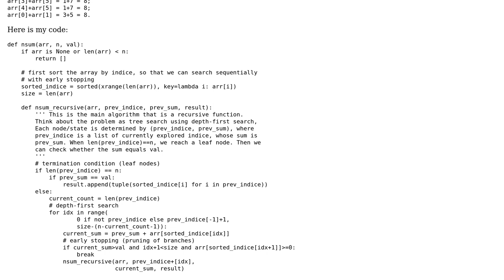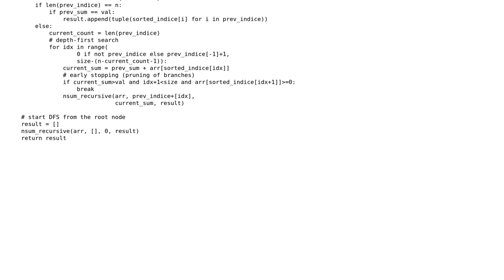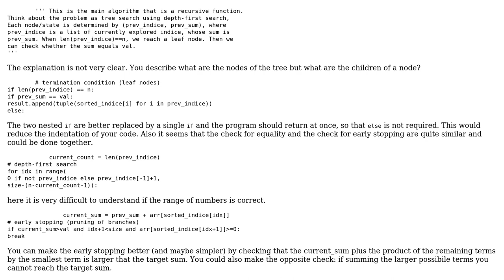Code Review: Nsum problem: find all n elements in an array whose sum equals a given value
With thanks & praise to God, and with thanks to the many people who have made this project possible! | Content (except music & images) licensed under CC BY-SA | Music | Images & others | With thanks to user Fashandge user Emanuele Paolini user Billal Begueradj and the Stack Exchange Network Trademarks are property of their respective owners. You are responsible for your own actions.